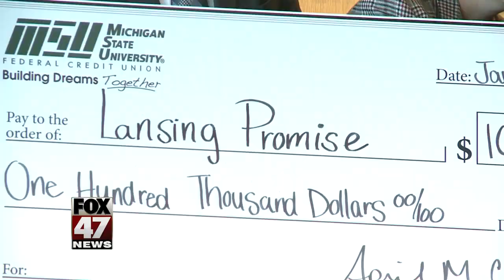Lansing Promise Scholarship Program receives large donation